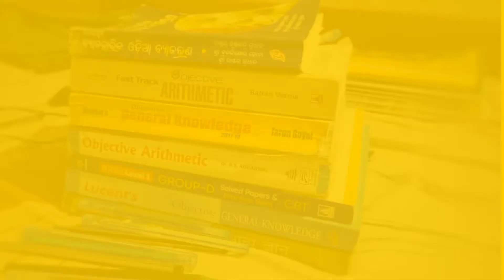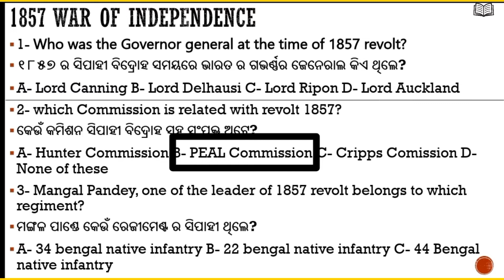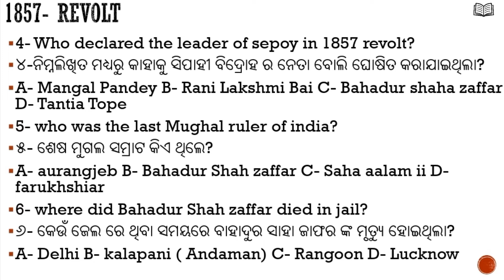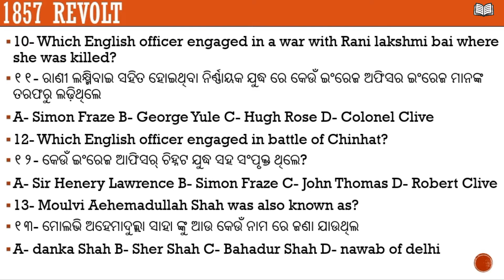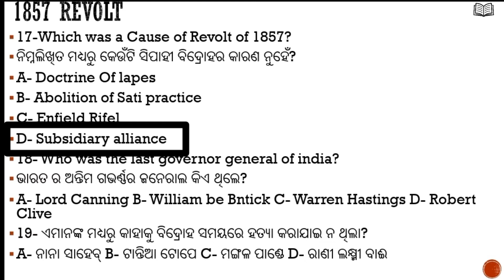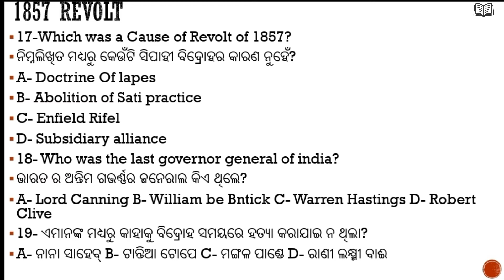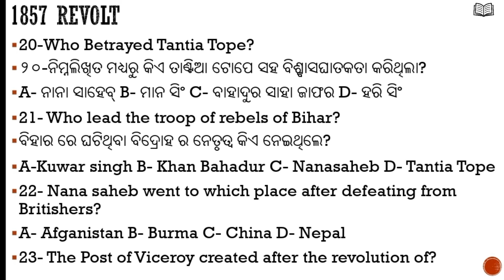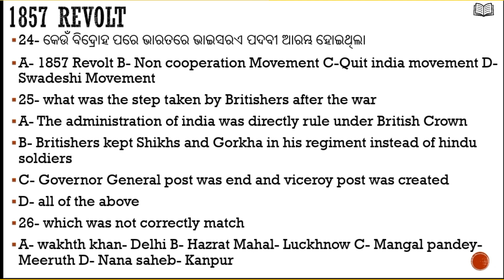1857 revolt important mcq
for aso and other compiditive exams, covers all possible mcqs on revolt 1857